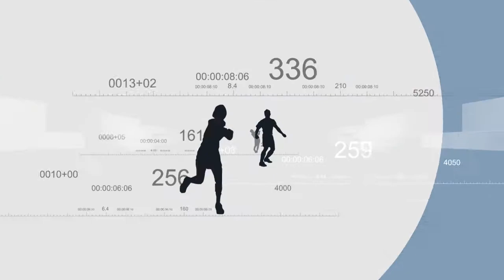Venetoglobe Sport - puntata di mercoledì 17 giugno 2020